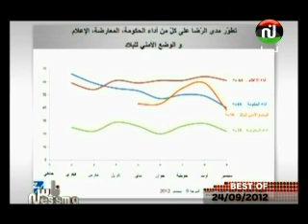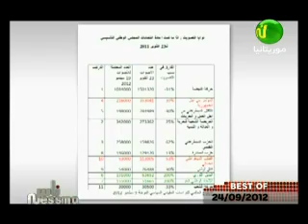Ness Nessma du samedi 29 septembre 2012 (Best of).flv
Ness Nessma du samedi 29 septembre 2012 Best of de la semaine